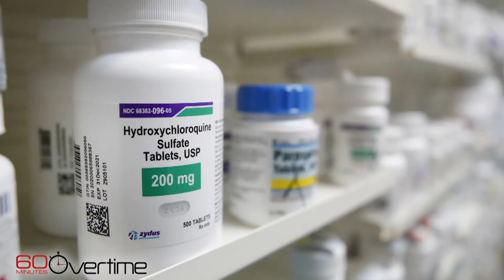COVID-19 drug studies look at repurposed drugs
Dr. Francis Collins, director of the U.S. National Institutes of Health, on the how the medical community is looking at repurposing drugs to lessen the blow of pandemic.